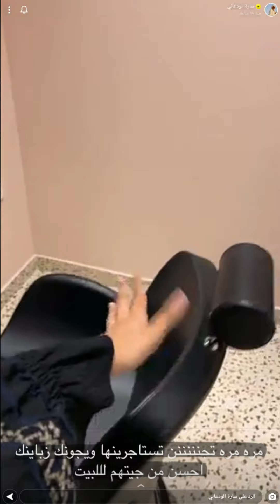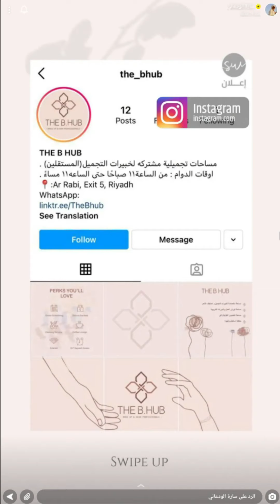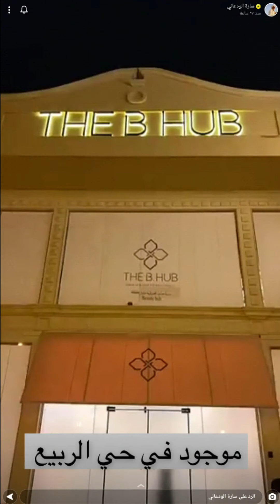اعلان سارة الودعاني لـ The B Hub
الموقع

اتمنى المقطع يعجبكم لاتنسونا من اللايك والاشتراك